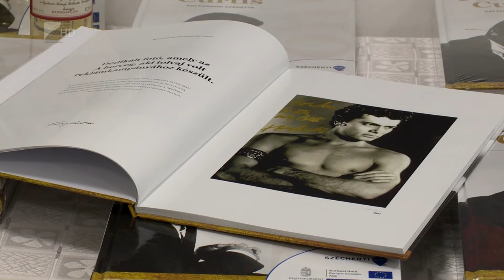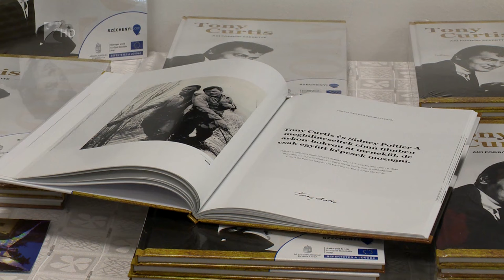Könyv Tony Curtis-ről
Különleges fotóalbum állít emléket Tony Curtisnek, melyet a hét elején mutattak be Mátészalkán. A városból elszármazott amerikai színészről a filmforgatásokon készült, eddig nem publikált fényképeket gyűjtötték össze. A Magyar Hollywood Tanács a következő időszakban is javában dolgozik Mátészalkán: jövőre itt rendezik meg az első Zukor Adolf Nemzetközi Filmfesztivált.